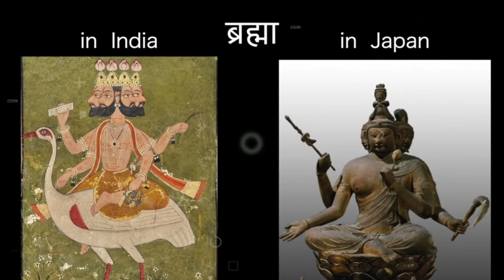Doraemon Indian God Connection In Doraemon Anime Series | Doraemon Hindu Gods In Japanese Style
In This Video I Will Talk About Doraemon Anime Series Where We Talk About Hindu Gods Present In Japan In Japanese Style

Information And Image Credit :- @Gorkivlogs

For Any Enquiry And Parmotion

1. Doraemon cartoon
2. doraemon movie
3. doraemon movie in hindi 2021 full movie new
4. doraemon movie in hindi 2021 full movie new hd
5. doraemon new movie in hindi 2021 full hd underwater adventure